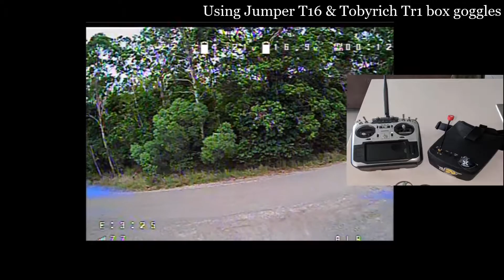Tyro79 VTX range test 25mw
Filmed in late December 2019 before i lost my Tyro79 up a local mountain.
Im testing the range of the VTX on 25mw using Tobyrich Tr1 box goggles, the drone is using the standard Tyro79 antenna on the vtx & the goggles have a True RC singularity & a Foxeer patch.